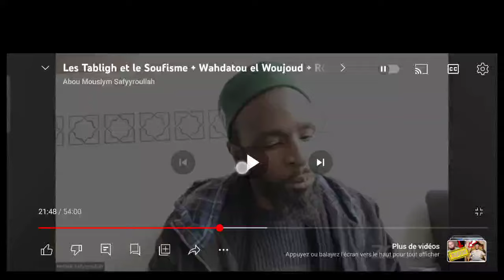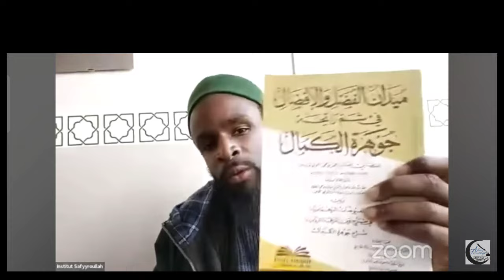📍Tous les musulmans devraient prendre connaissance de cela ✨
La lumière Mohamedienne